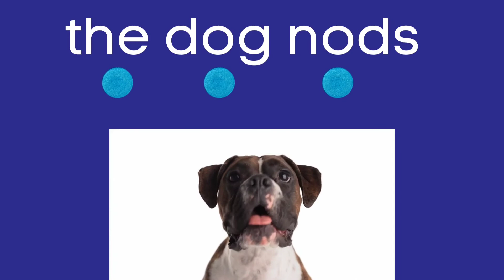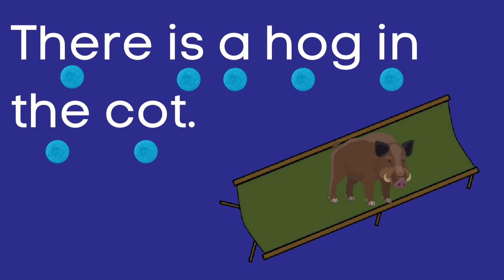Medial o Family /Phrases/ Sentences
Reading simple phrases and Sentences is a great way to help students put all of their skills together. Reading these simple phrases and Sentences will help them apply their sight word knowledge, decoding skills and CVC word work skills to become fluent readers.